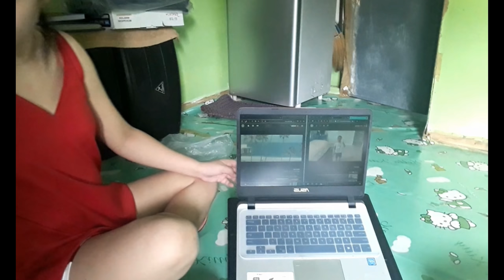UNBOXING NOTEBOK COOLER PAD FOR MY LAPTOP|| iamjoy143